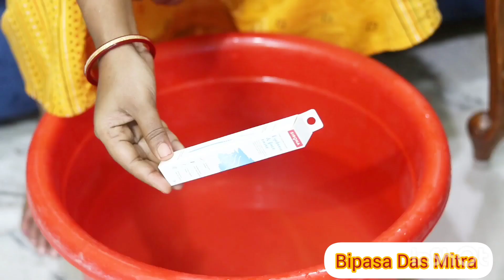পায়ের কালো দাগ কিভাবে তুলবে|| ঘরে বসে pedicure কিভাবে করবে Tan removal+whitening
Pedicure at Home পায়ের কালো দাগ কিভাবে তুলবে|| ঘরে বসে pedicure কিভাবে করবে Tan removal+whitening

pedicure at home,পেডিকিউর করার নিয়ম,diy pedicure,diy pedicure at home,how to do pedicure at home,how to get fair skin,হাতে পায়ের কালো দাগ তোলার উপায়,pedicure,কালো দাগ তোলার ক্রিম,বগলের কালো দাগ তোলার উপায়,mukher kalo dag dur korar upay,রোদে পোড়া দাগ তোলার ঘরোয়া উপায়,gharer kalo dag dur korar upay,feet whitening,shorts,suntan kaise hataye,suntan remedy at home,remove suntan from hand,remove suntan from body at home,remove suntan